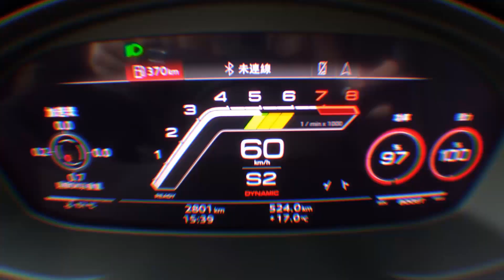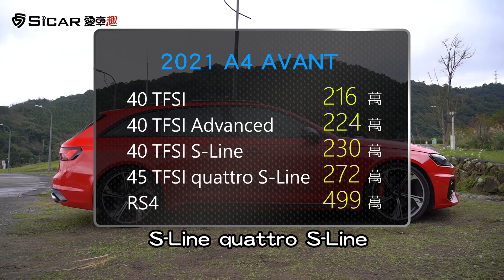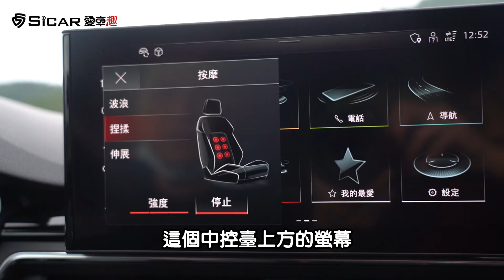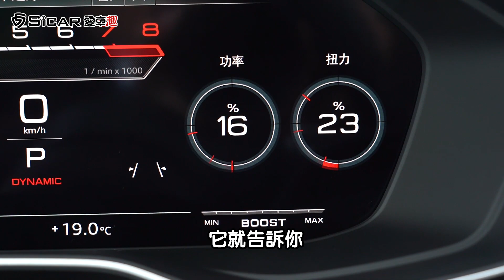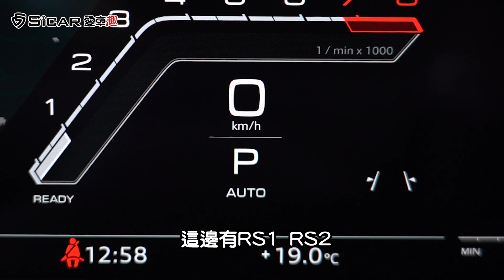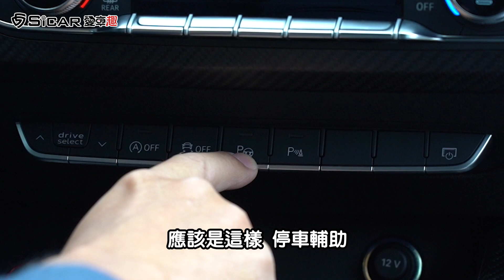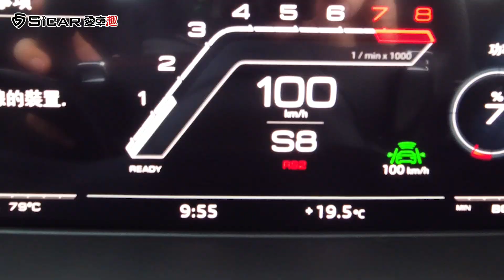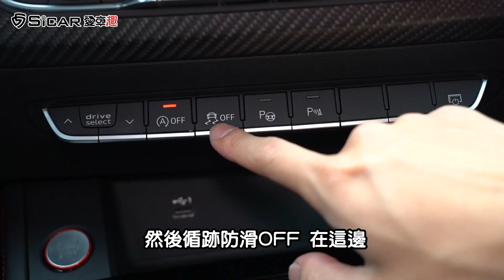【Andy老爹試駕】全新世代Audi RS 4 Avant 零百4.1秒 有彈射起步功能的性能旅行車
這次B9世代的RS 4 比起上一代B8 RS 4 ，最大改變就是動力的部分，從V8 4.2升NA引擎換成了V6 2.9升 雙渦輪增壓引擎， 最大馬力同樣維持450hp的設定，最大扭力部分則多了近20公斤米之譜，來到61.2公斤米 ，變速箱也從雙離合器七速自手排換成了8速手自排，並且有彈射起步的功能，老爹試過直呼太過癮了⋯⋯

＊＊＊精彩回顧＊＊＊
超殺軍裝綠登場 美背轎跑 AUDI A5 Sportback 40TFSI S Line！
LSUV中的新選擇！超大空間與極致的舒適！2021 Mercedes-Benz  GLS450 ！